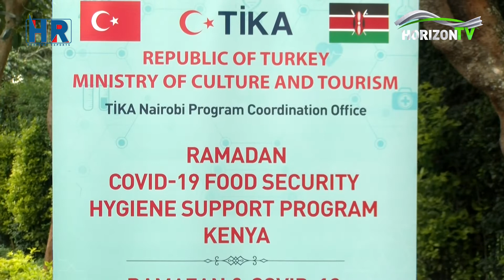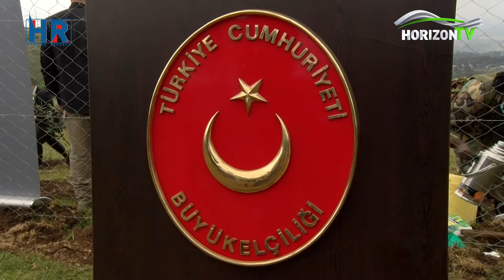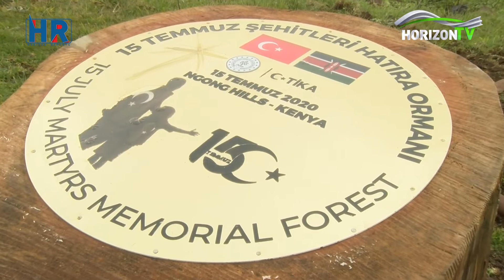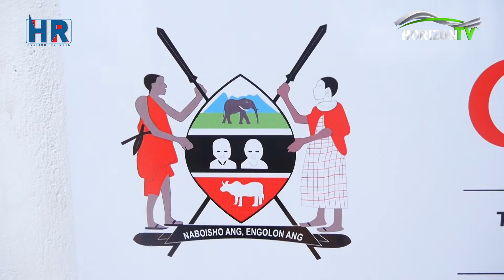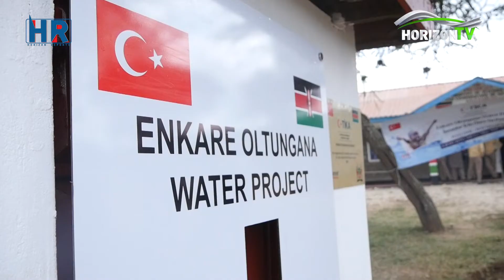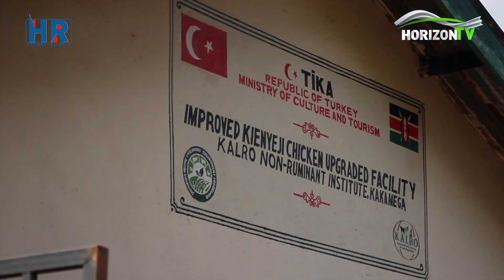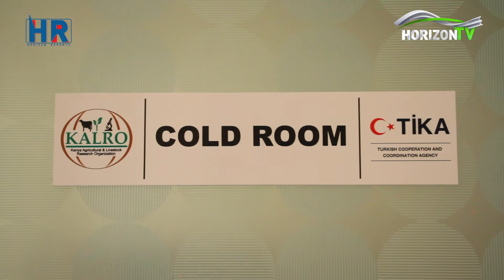TURKEY-KENYA RELATIONS | Horizon Reports